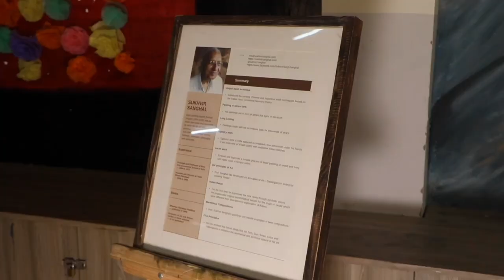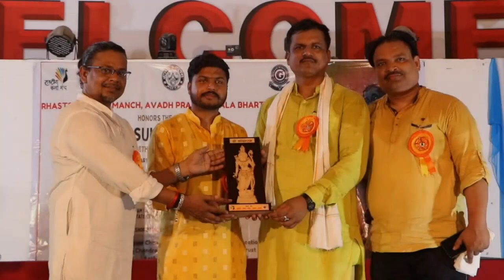Prof. Sukhvir Sanghal's 108th Birth Anniversary, 14th July 2022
During the auspicious occasion of Prof. Sukhvir Sanghal's 108th Birth Anniversary at Goel Institute.  His selected paintings were displayed and students were taught his drawing and wash painting techniques by Dr. Stuti Singhal.

Our chief guest was Shri. Ghanshyam Shahi, Zonal organizing secretary, Eastern Uttar Pradesh, ABVP

Our guests of honor were Shri. Girish Mishra - Vice President, State Lalit Kala Akademi (UP)  and Shri. Govind Pandey - Prant Pramukh, Rhastriya Kala Manch, Awadh Prant

Our guests were Dr. Sanjeev Kishor Goutam - HOD, Kala evam Shilp Mahavidyala and Abhinav Deep - State Convenor, Rhastriya Kala Manch, Awadh Prant.